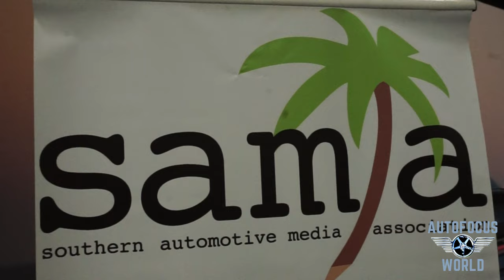MIAS & SAMA AWARDS with Woodie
Buckle up, car enthusiasts. Get ready for a turbocharged ride into the future with "2023 Jeep, Nissan, Hyundai & SAMA Awards Presentations in Miami"!
 This adrenaline-fueled joyride showcases the coolest cars, trucks, and SUVs of 2024 and beyond! From hybrids that purr to high-performance vehicles that roar, this special episode is your VIP pass to the automotive paradise!
Hosted by the one and only Woodie Lesesne, President of SAMA and the charismatic maestro behind the "She Drives" show on AutoFOCUS WORLD, this isn’t just a show—it's a front-row ticket to automotive awesomeness! Picture this: Miami's sun-kissed beaches, palm trees swaying to the rhythm of roaring engines, and the glittering Southern Automotive Media Association (SAMA) Awards.
Our cameras caught it all! Media moguls, auto execs, and students from Miami-Dade College other technical schools in the area. Mayor Daniella Levine Cava personally rolled out the red carpet, giving our esteemed around the country guests a warm welcome and words of support for the auto industry.
So, gear up for a turbocharged thrill as we dive into the heart of the automotive universe, where style meets speed and innovation knows no bounds. Buckle up, hit the gas, and let's race into the future—Miami style! miami RideWithSAMA MiamiAutoMagic SAMAMiamiFL AutofocusWorld testdrive Autorreview luxury auto auto performance